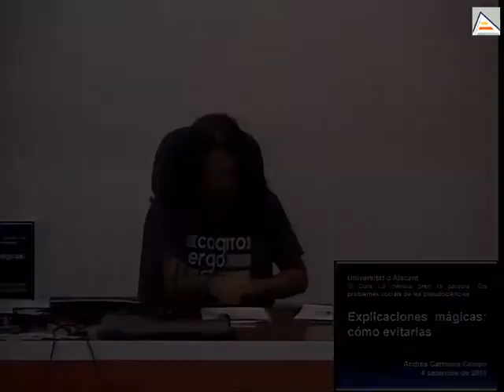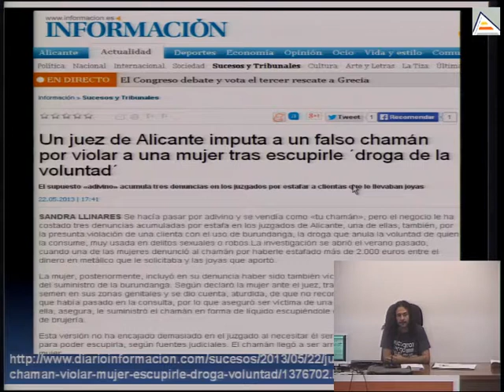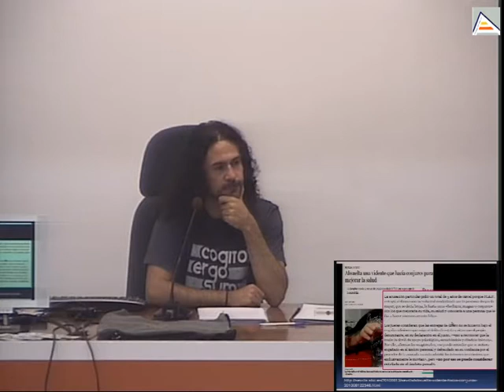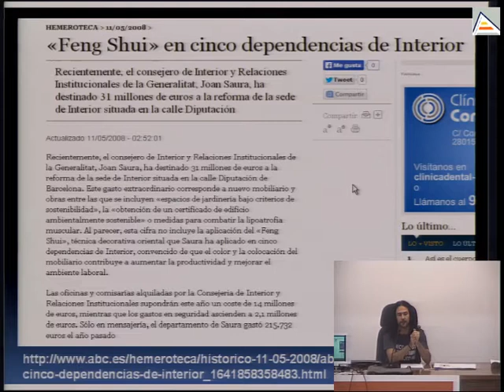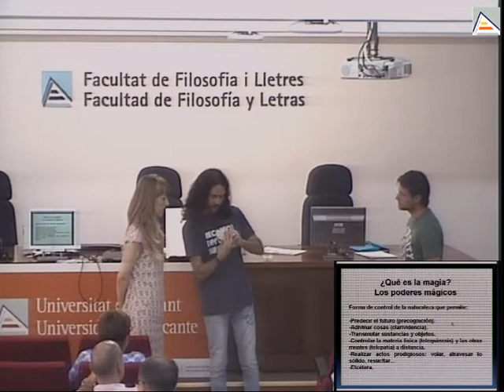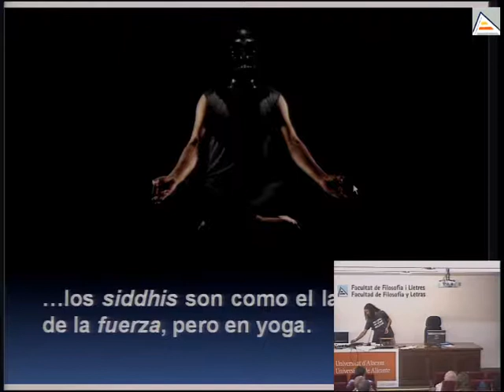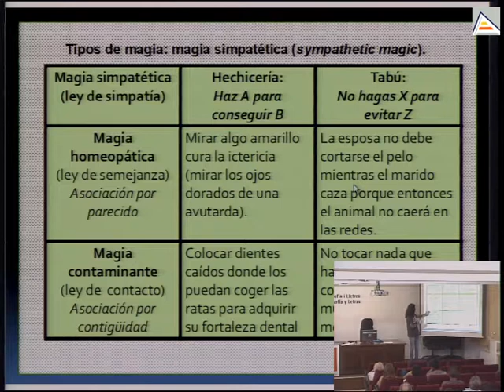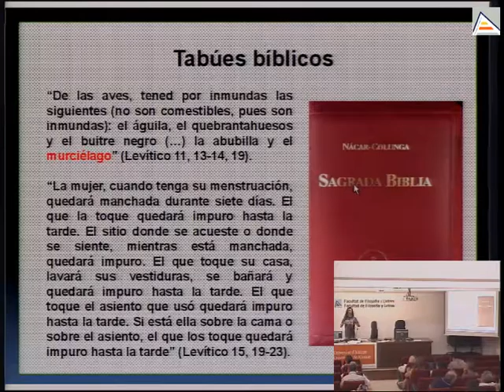La ciència pren la paraula - Edició 2015(5)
III Curs de la ciència pren la paraula Universitat d'Alacant